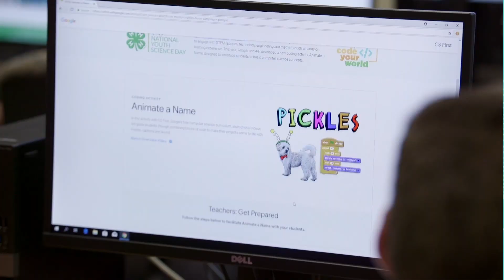Celebrate 4-H National Youth Science Day | CEO Message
Learn more about 4-H National Youth Science Day and how to participate!